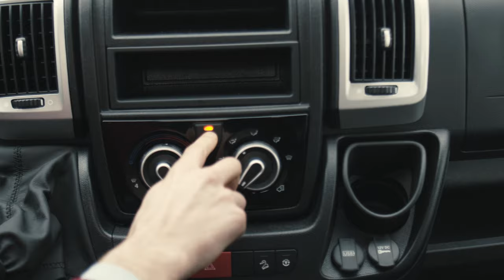[FR] MOBILVETTA - VAN ADMIRAL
Luxury experience
C’est dans les détails que se cache le bonheur des vacances en compagnie de ceux que vous aimez.
Nous en prenons constamment soin, car ce sont les uns et autres mis ensemble qui offrent une expérience inoubliable.

Chaque détail fait partie d’une histoire unique. Votre histoire à bord d’Admiral.

TOUS LES DÉTAILS, POUR UNE VIE DE GRANDE CLASSE.

Tout a été pensé pour se sentir bien en fourgon:
Un intérieur aux formes arrondies et une table aux bords arrondis avec le détail luxueux d’un pied chromé.

Table pliante avec rallonge pour un maximum de confort à l’arrêt ou sur route. La rallonge extractible se fixe également à l’extérieur.
Sièges en style automobile avec appui-tête réglables.
Prises USB à portée de main pour recharger vos dispositifs.
Le plan de travail en pierre acrylique de haute qualité est produit sur une surface continue avec pare-feu en acier et évier intégré escamotable également en pierre acrylique.
Le plan de travail peut éventuellement coulisser latéralement pour découvrir l’évier et servir de surface de travail plus ample.
La cuisine est également équipée d’un grand chariot latéral extractible, avec étagères en inox et porte-bouteilles, accessible de l’intérieur ou de l’extérieur du van.